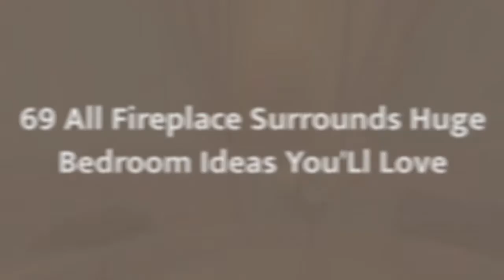75 All Fireplace Surrounds Huge Bedroom Design Ideas #96 You'Ll Love ☆